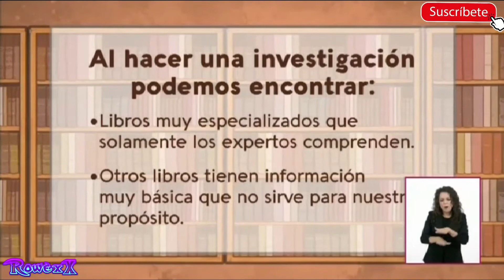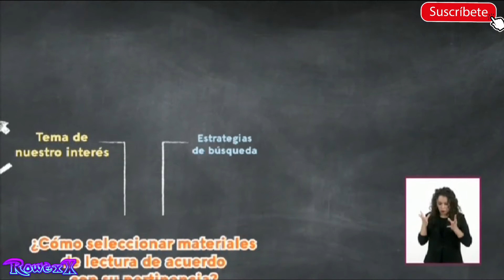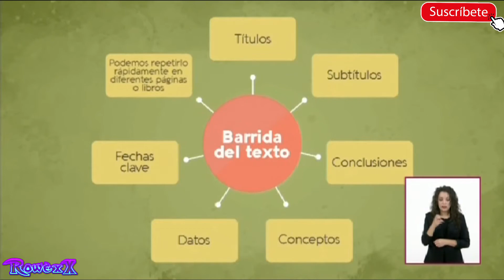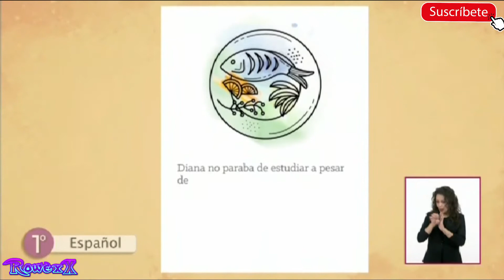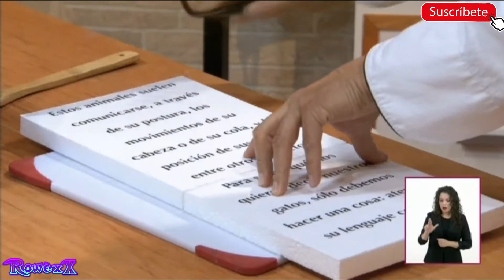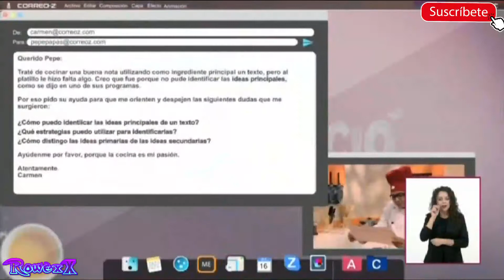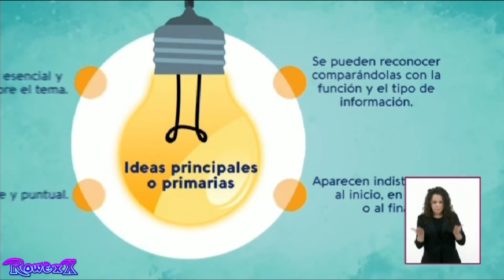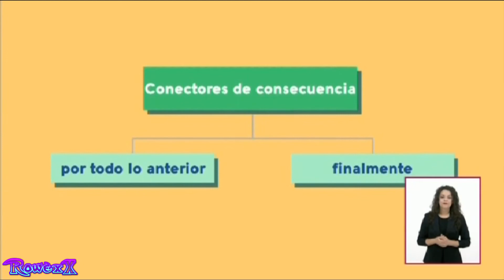Aprende en casa|Lengua materna, español| secundaria 2° grado